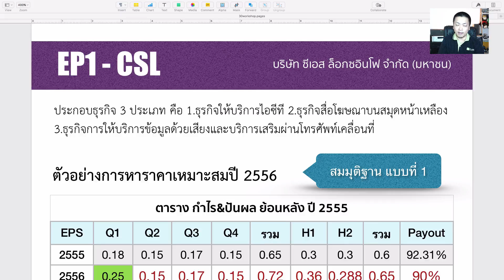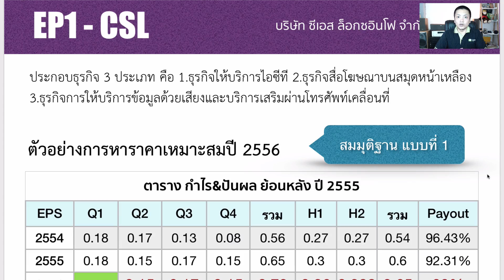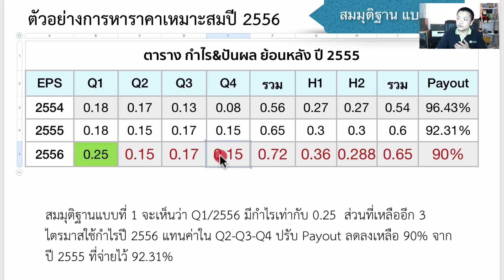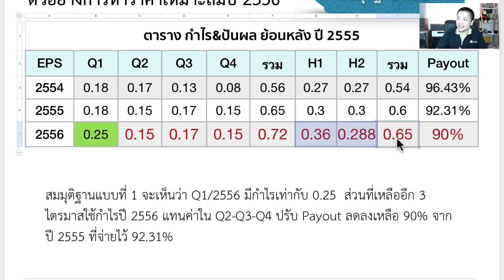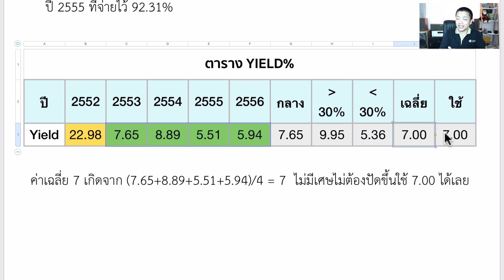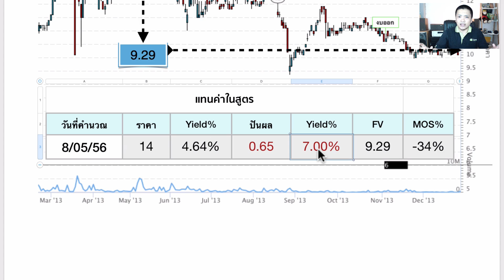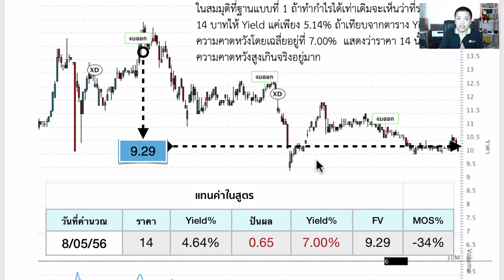วีดีโอสอน 30WorkShop Demo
วีดีโอสอน 30WorkShop
100 ท่านแรก รับส่วนลดทันที (820) บาท
จากราคาปกติ 1,800 บาท

สิ่งที่ท่านจะได้รับ 30WorkShop หุ้นเสี่ยงต่ำปันผลสูง
Workshop หุ้นปันผลเกิน 5% ย้อนหลัง 3 ปี จำนวน  10 ตัว รวมแล้ว 30 Workshop

รายละเอียดเพิ่มเติมที่

– TOP 5 แหล่งข้อมูลที่สำคัญ
– วิธี “ขุดคุ้ย” ข้อมูลจาก Google อย่างมีประสิทธิภาพ
– วิธีการอ่านงบกำไรขาดทุนเพื่อใช้คำนวณราคาหุ้น
– จุดสำคัญที่ควรระวังในการประเมินราคาหุ้น
– วิธีการคาดการณ์แนวโน้มเงินปันผล จากสมุติฐาน 3 รูปแบบ
– วิธีการแทนค่าในสูตร Dividend Valuation Matrix
– ทดลอง Dividend Valuation Matrix ย้อนหลัง 3 ปี 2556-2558
– การประเมิน Yield% ที่คาดว่าจะได้รับด้วยตัวเอง
– การประเมิน ราคาที่เหมาะสม คร่าวๆ ด้วยตัวเอง